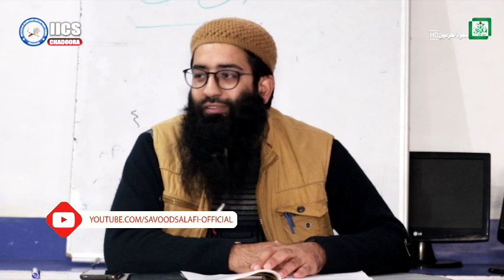Taqwa ki tareef | Ustaad Shahzad Ahmad Paara| Savood Harmain production